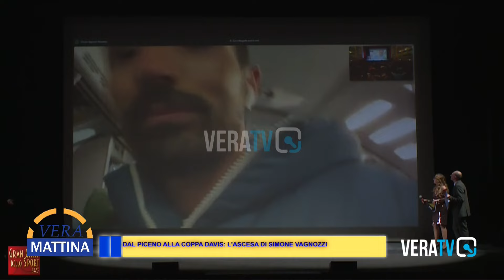Vera Mattina - Dal Piceno alla Coppa Davis: l'ascesa di Simone Vagnozzi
Ospiti
Bepi Zambon maestro di tennis
Mariano Marcucci maestro di tennis